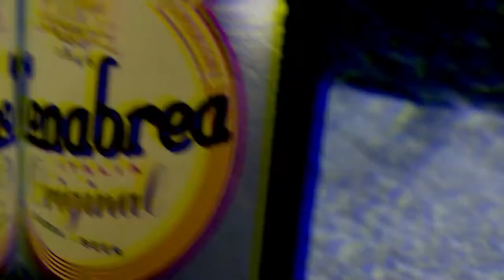BIRRA MENABREA CINEMATIC B-ROLL ispirato a Daniel Schiffer style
Ciao a tutti! Sono Chris! Amo qualsiasi forma d'arte, in particolare sono appassionato di Video Making. Da un po' di tempo mi sono affacciato a questo mondo, e ne sono rimasto affascinato. Ecco il mio B-Roll sulla Birra Menabrea! Ispirato a uno dei più bravi videomaker americano.

Hello everyone! I'm Chris! I love any art form, in particular I am passionate about Video Making. I recently entered this world, and I was fascinated by it. This is my Menabrea beer B-Roll! Inspired by one of the best American videomakers.

La mia attrezzatura 👇👇👇👇
Videocamere utilizzate:
⭐Canon EOS 2000D 18-55 IS SEE Fotocamera, Nero
⭐Panasonic Lumix DMC-G80MEG-K Fotocamera Digitale Mirrorless, Dual I.S.2, Video 4K, 16 megapixel, Kit 12-60 mm

Schede di memoria utilizzate:
⭐Lexar Schede Professional 633x 32GB microSDHC UHS-I

Video editing software:
⭐Filmora X